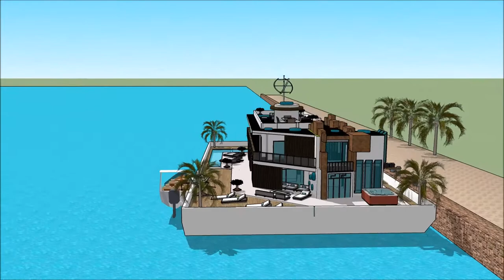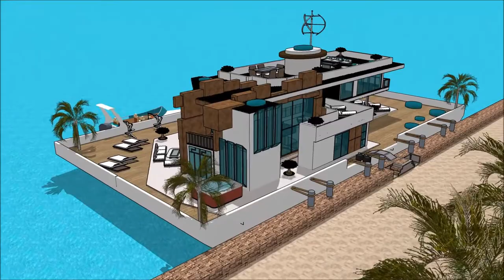Living on the Floating house boat design by creator Mikkel Sølbeck Home in Caliraya Fontana Lake wa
The floating house villa houseboatzania launching an innovative high-end luxury yacht floating house villa mansion home design potentially as a display of exhibition of the Living on the  Floating house boat design by creator Mikkel Sølbeck Home in Caliraya Fontana Lake wa.

The collection of the Floating house villa houseboatzania concept of Living on the  Floating house boat design by creator Mikkel Sølbeck Home in Caliraya Fontana Lake wa consists of high luxury and architectural art pieces in minimalism combined with living on the waterfront of the harbour.

The floating house villa mansion yacht design has the basis to sustain living with high standards and contemporary structural design at Living on the  Floating house boat design by creator Mikkel Sølbeck Home in Caliraya Fontana Lake wa with numerous of prospects for excessive living and celebrating the desire of life worldwide:  UK Thames London